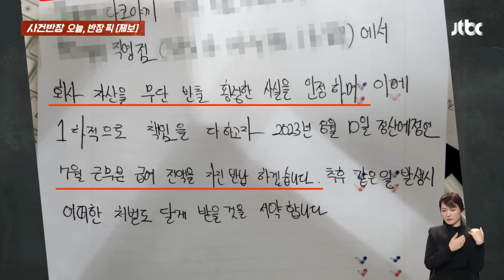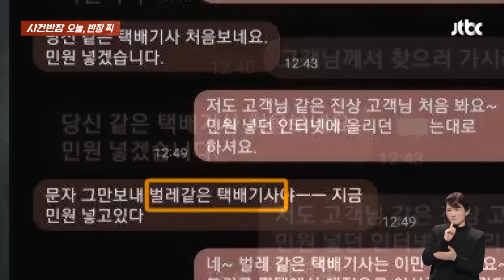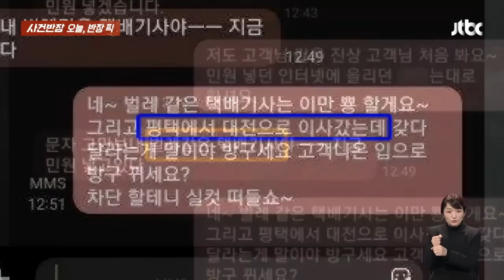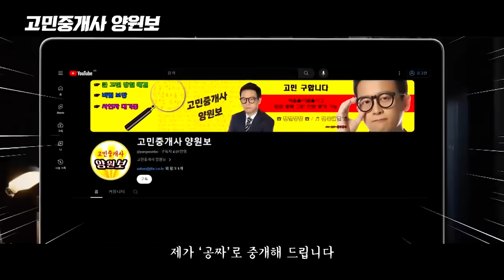[반장픽 모아보기] "딸과 딸의 남자친구, 그리고 어머니 때문에 고민됩니다" 제보자에게 무슨 사연이 / JTBC 사건반장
0:00 다 쓴 기름까지 ‘쓱’
1:37 매일 가방 속에 ‘주섬주섬‘
5:25 ‘진상 고객’이 이사갔는데…
7:25 젖은 하늘에 ‘날벼락’
8:43 올 때마다 ‘양손 가득’
10:27 딸의 남자친구의 ‘어머니’